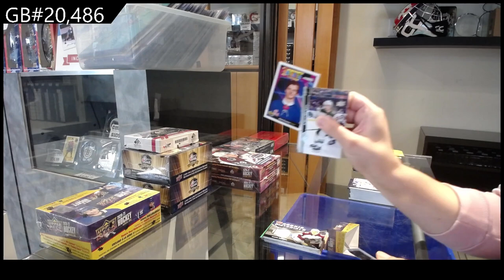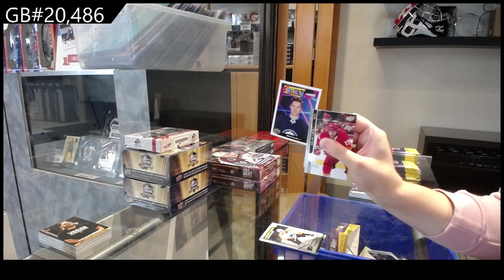2020-21 Upper Deck Series 2 Hockey Retail 2 Box Break - C&C GB #20,486